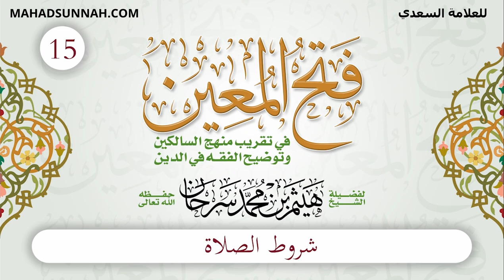15 شروط الصلاة